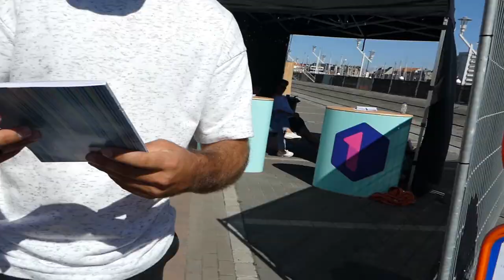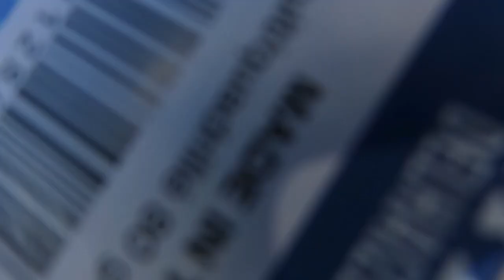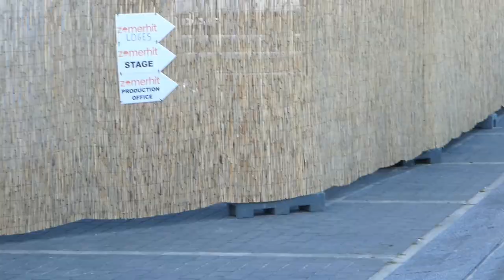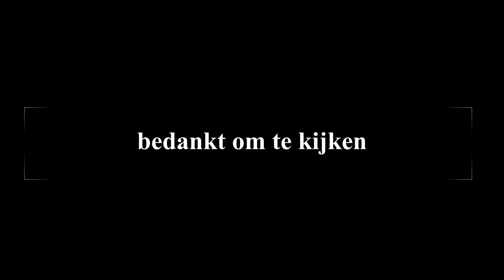Zomerhit 2022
datum zaterda 20.08.22